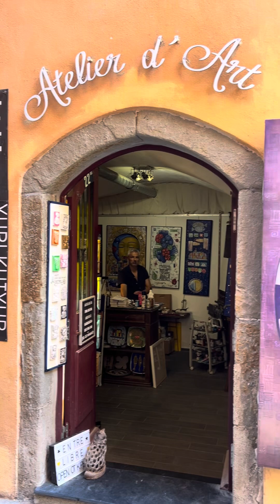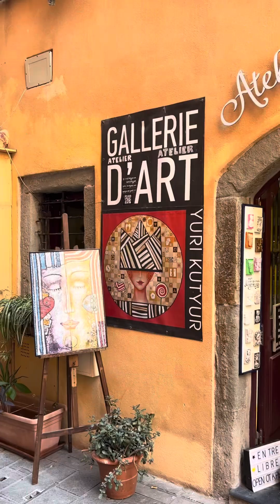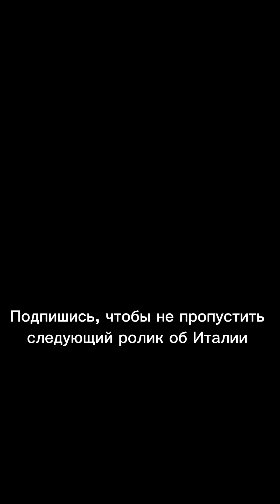Экскурсия по Ментону.